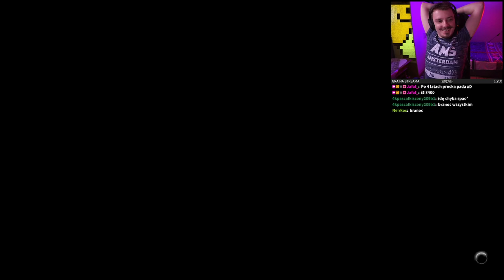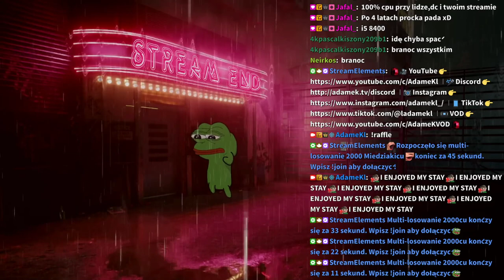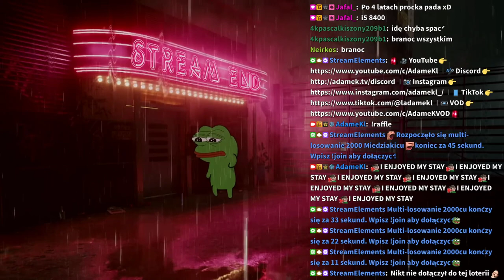[VOD] Archiwum z dnia 05.02.2022 (Part 1/2)